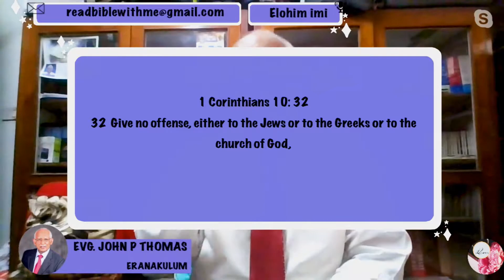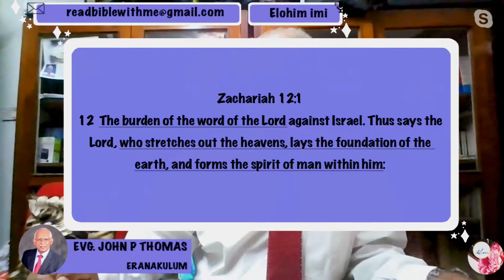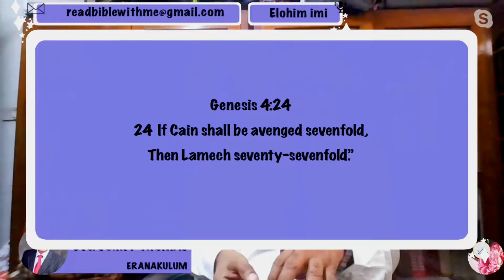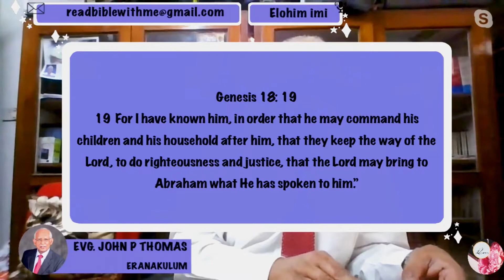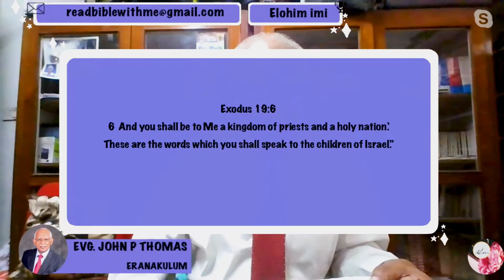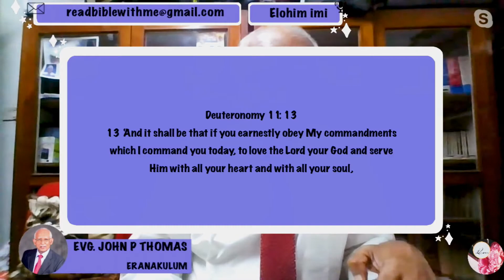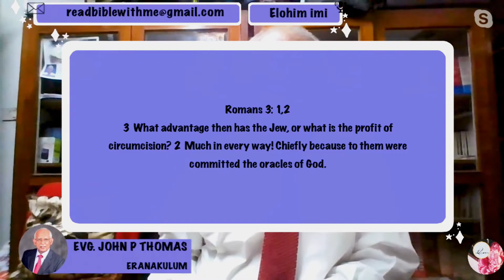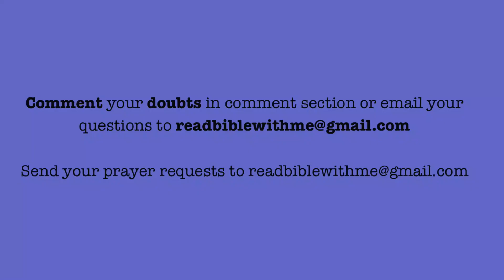Jewish History. The Rapture & Judgement Episode 2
Hi Friends,

Welcome to ReadBibleWithMe Channel.
Welcome to the Episode 2 of "Rapture and Judgement" by Evg. John P Thomas. the brand new class by Evg. John P Thomas. He is gonna explain the whole prophecy, he will walk you through Bible, show it with the current world events.

Little about the channel
This channel is started as a media to share the bible thoughts and to help to find salvation for all who realise about the sin and for a spiritual growth. This channel is for those who need to learn about bible, not to hurt anyone else.
And to assure you we will help you to overcome your troubles or help with prayer guidence and motivational talk. So this channel is completely a missionary work.

send prayer requests & clear the doubts & going through some kind of troubles and you need to some one to trust and share your troubles and need guidence or support

Please Remember us in prayers and